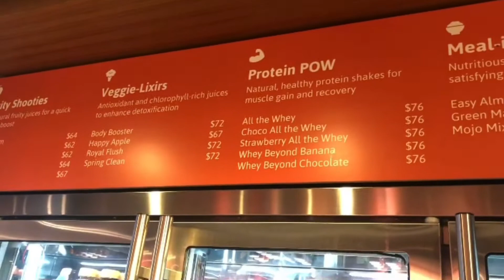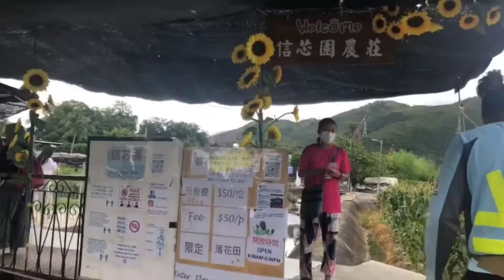GORGEOUS SUNFLOWER FIELD IN SAN TIN FARM YUEN LONG HONG KONG